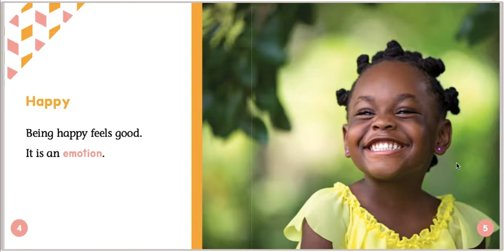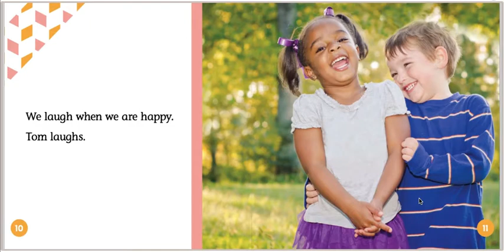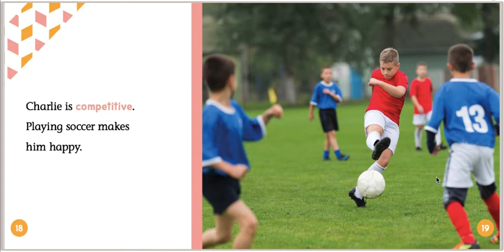Happy by Julie Murray